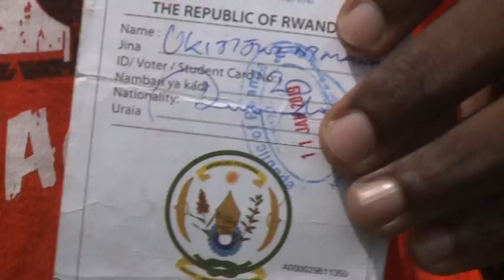UBUHAMYA - UKO ABANYARWANDA BIRUKANYWE UGANDA BATOTEJWE